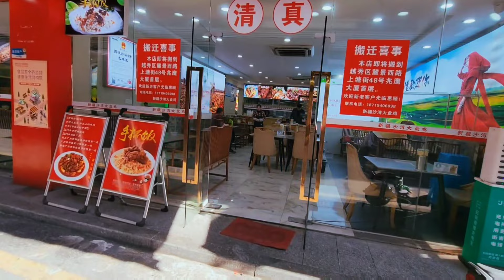A Muslim neighborhood, Baohan Street, Guangzhou, China